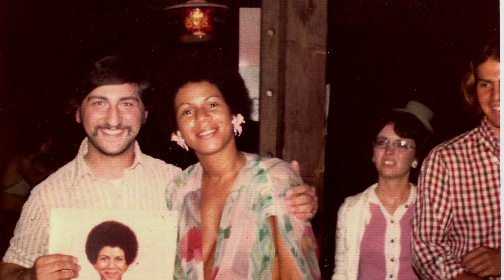The Biography of Minnie Riperton.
This is based on the life and career of soul-singer Minnie Riperton! Minnie had a 4 octave voice. She is known for the hit song "Lovin You" She sadly passed away in July 1979 at the age of 38 years old.